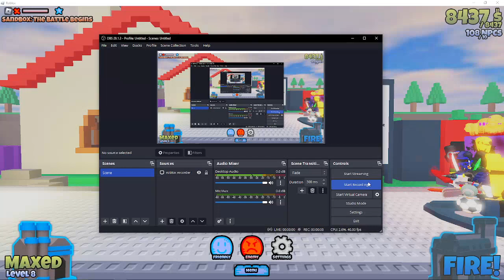Every Gacha Unit I Have vs 2 of Every Special and Normal Unit I Have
Gacha units got clapped lol